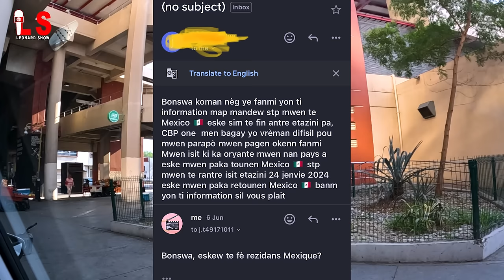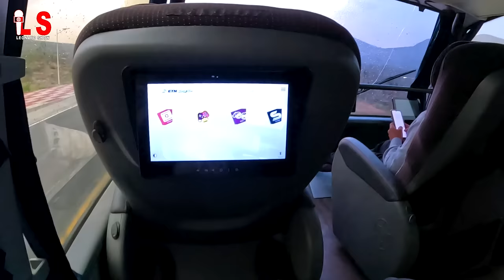Me Zen li fin antre nan CBP ONE mwa Janvye a menl mande tounen Méxique wi 😱 🇲🇽